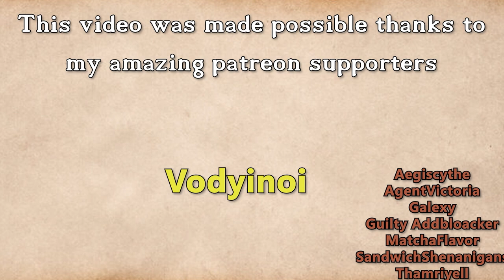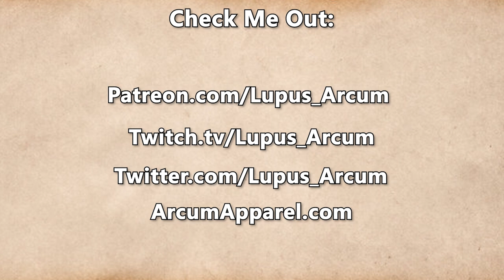Fractured Thrones Season 3 | EPISODE 28 'Shock and Awel' | Part 3 of 4